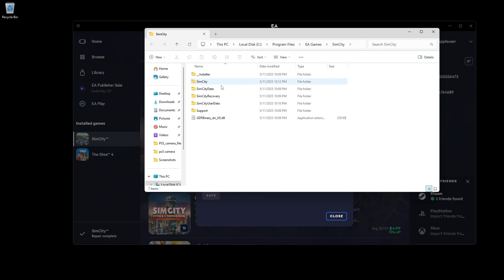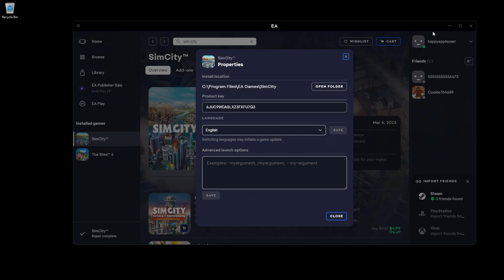I Tried To Run Sim City On Windows 11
Get ready to dive into this quick guide where I'll reveal how to conquer the bug that's stopping Sim City from running on Windows 11! If you're struggling to launch this iconic 2013 city-building game on the latest Windows OS, then this brief but impactful explanation is just for you. Join me as I guide you step-by-step to get Sim City soaring smoothly on Windows 11. With these simple instructions, you'll be crafting your dream city in no time! If you need a swift and straightforward fix for this common hiccup, then this video is your ultimate go-to resource!